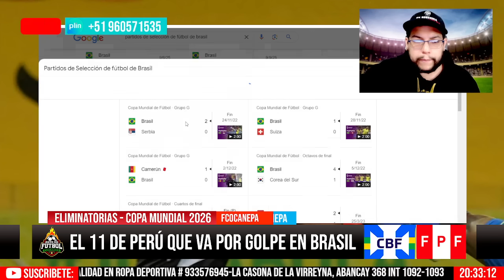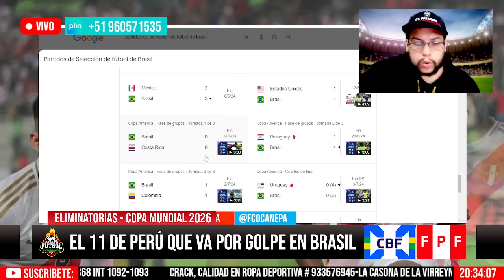¡FULL CANDADO! EL REVOLUCIONARIO 11 de la SELECCIÓN PERUANA para dar el GOLPE ante BRASIL